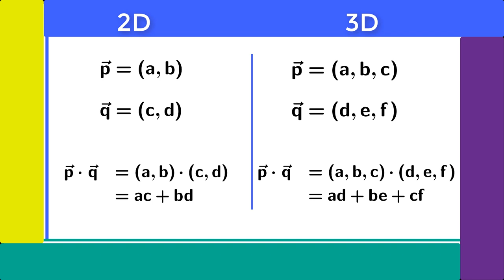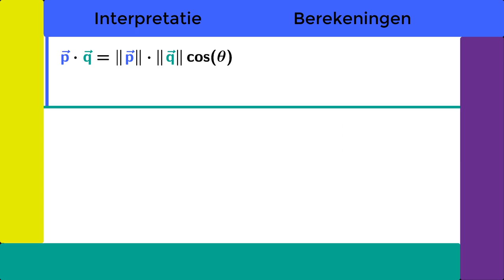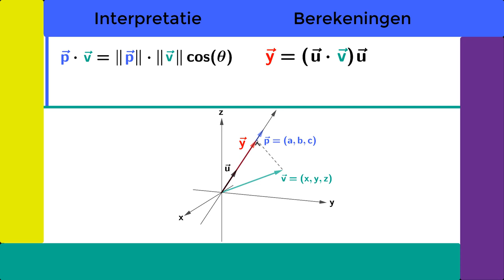Film 0.3 Scalair product